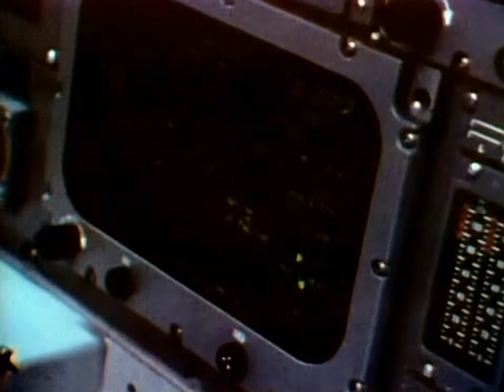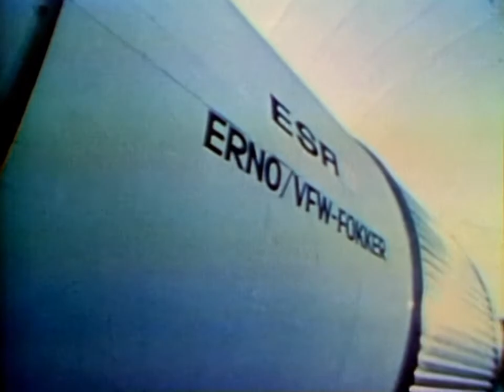SPACE SHUTTLE: MISSION TO THE FUTURE (1981) - NASA documentary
Presents a simulated flight of the space shuttle Columbia.

Shows astronauts and scientists, both men and women, taking part in weightlessness training and in work sessions.
Stresses international aspects of space shuttle program, describing the European space agency project, and pointing out availability of shuttle to other countries for research projects.

Remastered at 24fps HD with mild noise reduction (sound and image) and color correction.
Retains the vintage analog look and original aspect ratio.